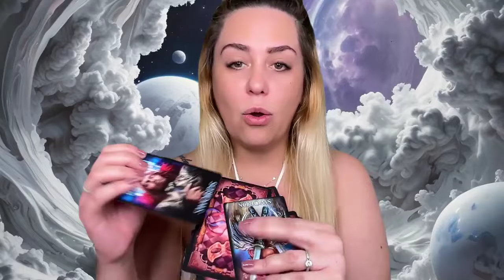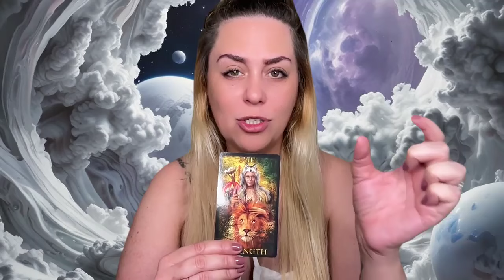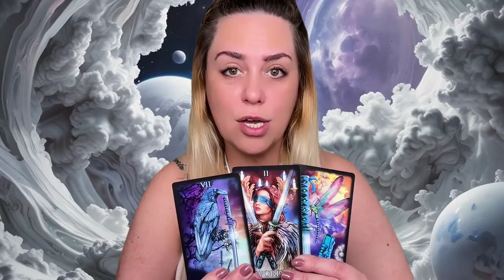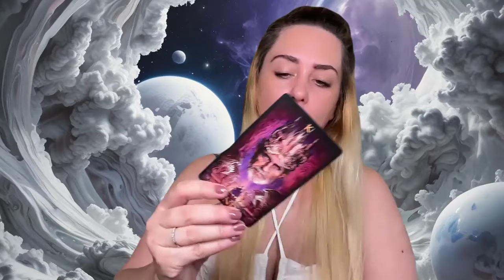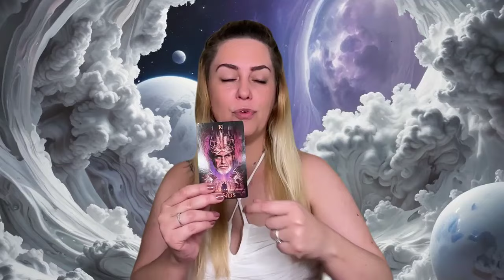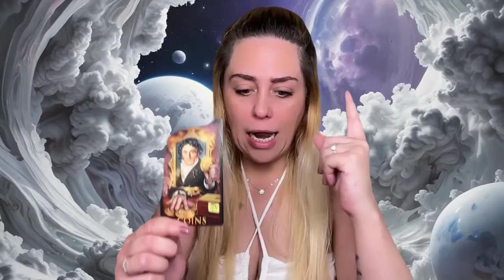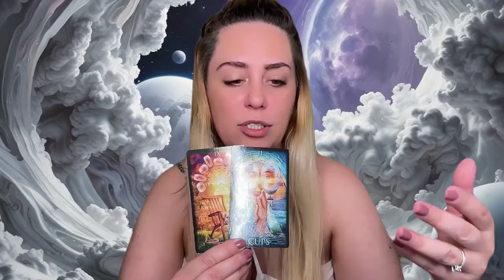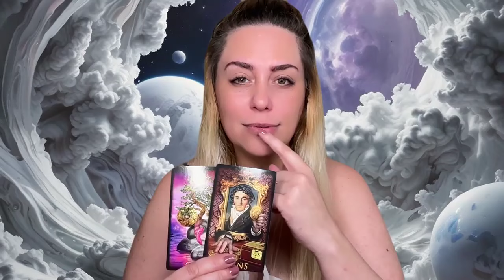SIGNO DE CAPRICÓRNIO | O QUE ESTA PASSANDO É PARA QUE TOME AS DECISÕES QUE PRECISA, ALMAS GÊMEAS!